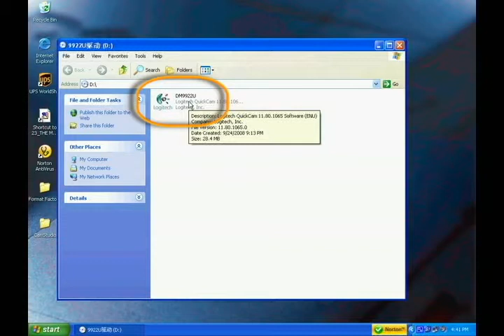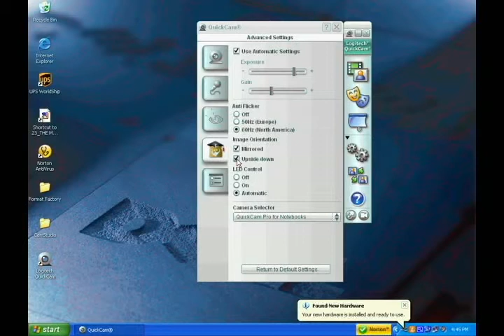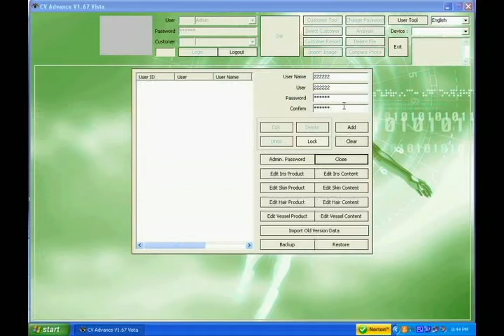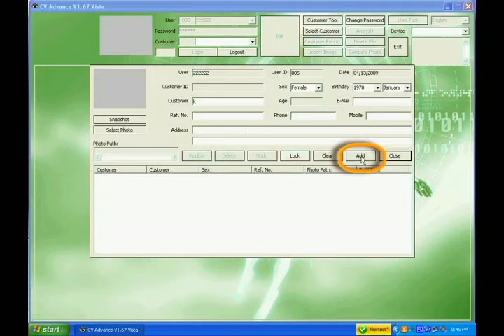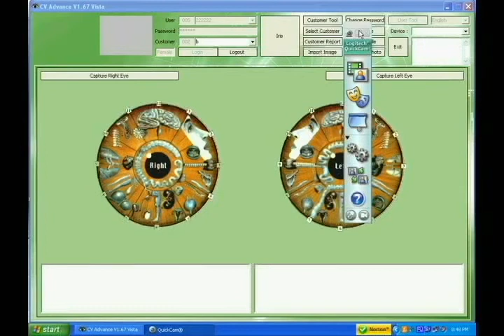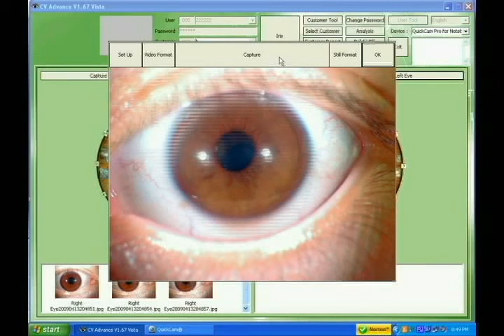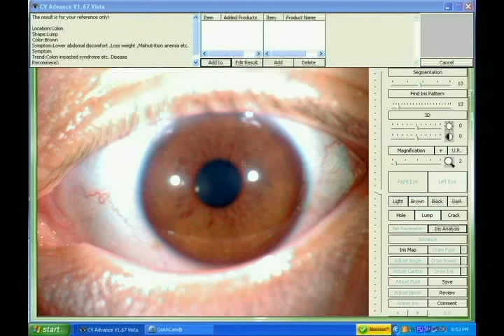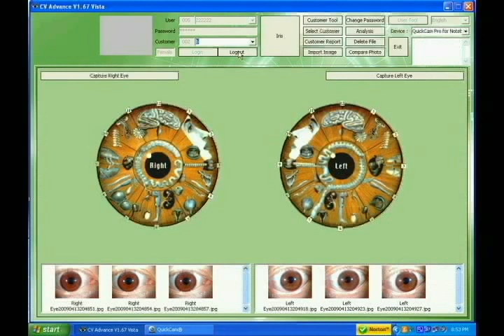Iridology Software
1. How to install Iridology Software.
2. How to set up Iridology Software.
3. How to use Iridology Software.